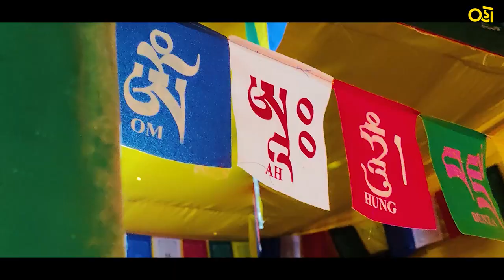Tibetan Market | Alak-Malak ni Vaato Ep.1 | Oho Gujarati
Winter is here. Go and explore new sweaters and jackets at Tibetan Market.

Location : Tibetan Market, Riverfront, Ahmedabad

In frame : Kandarp Joshi
Shot by : Pratham Bhatt